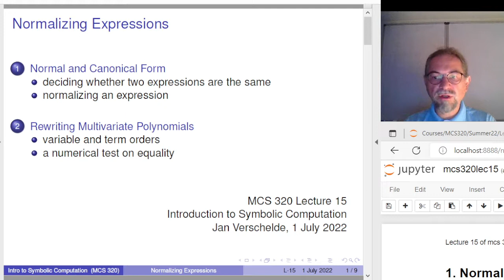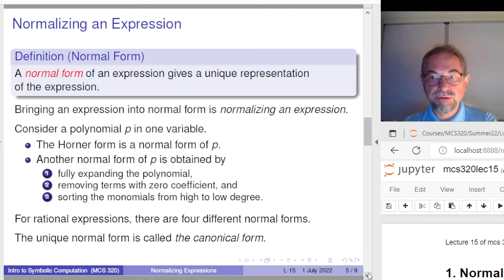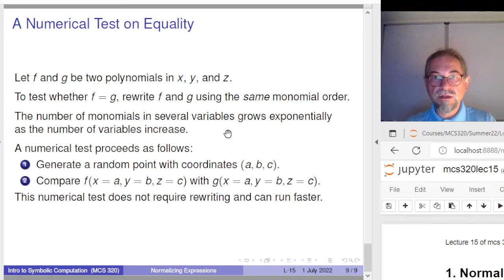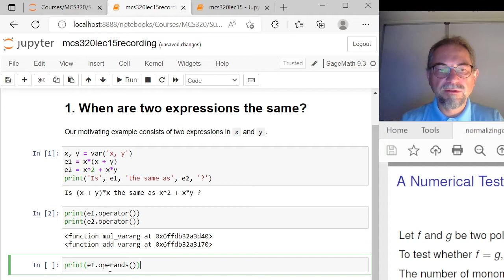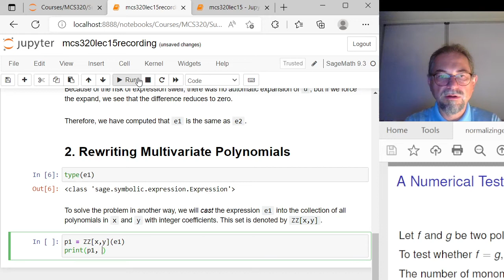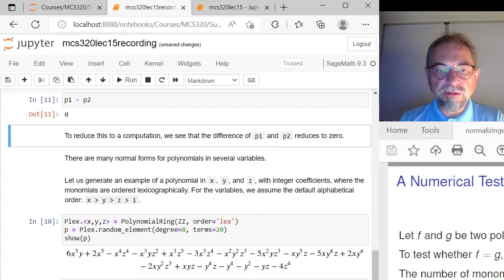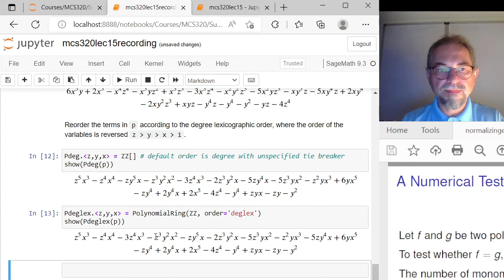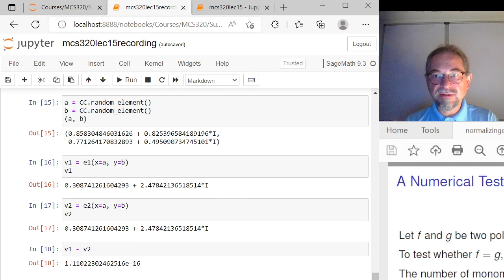Normalizing Expressions by bringing into normal form, using multivariate polynomials or numerically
Deciding whether two complicated expressions are mathematically equivalent is an important problem in symbolic computation.  In this lecture we consider three methods to solve this problem.  Normal forms are defined for polynomials in one variable, for which we have the canonical form.  For polynomials in several variables we have many normal forms, depending on the order of the variables and depending on the order of the monomials, pure lexicographic or degree lexicographic.  The lecture ends with the definition and an illustration of a probability-one numerical test on equality.